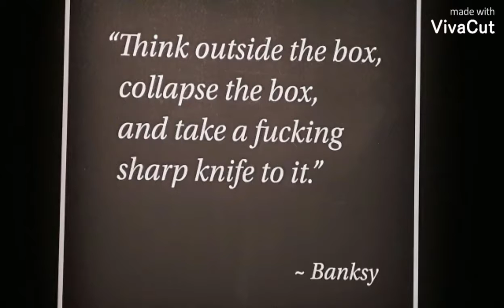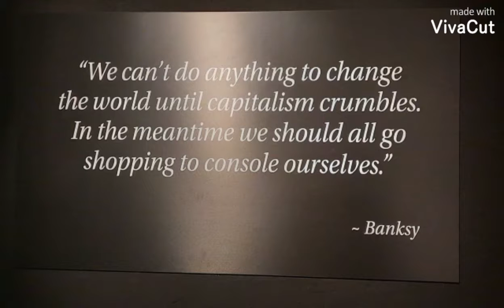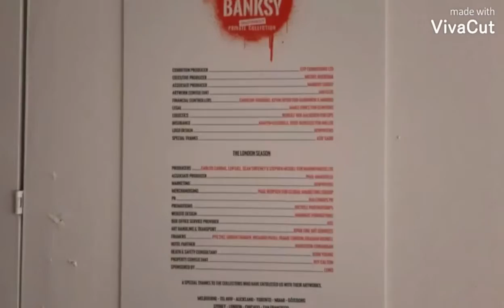THE ART OF BANKSY in Covent Garden, London until 22 May 2022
THE ART OF BANKSY was the first exhibition in London to launch during the Covid 19 pandemic. It was meant to run for only a few months but became so popular that was extended for over a year. Still on till 22nd May, it is worth seeing. Limited prints and originals lent from collectors all around the world and you can see them all in a one space.

If you are looking for a companion, book your personal art guide